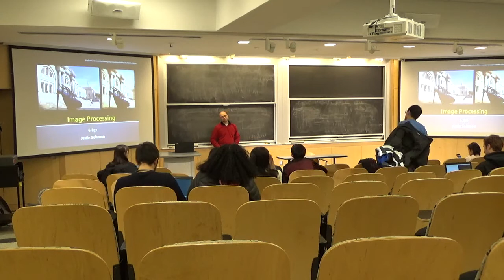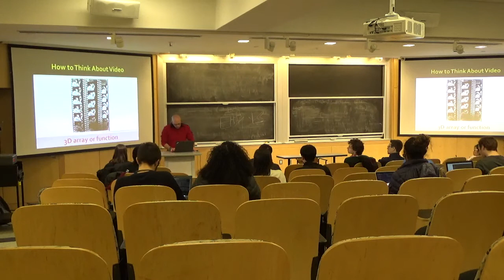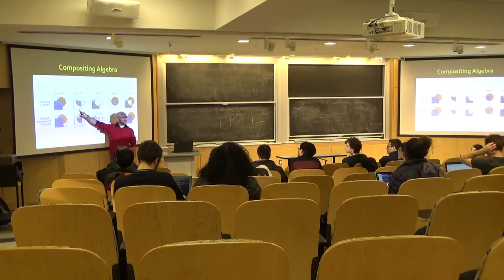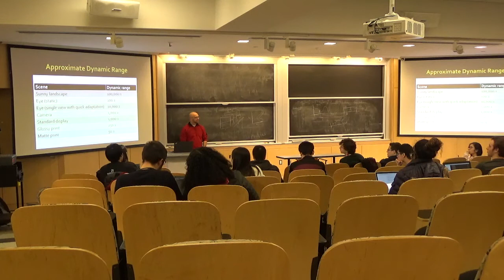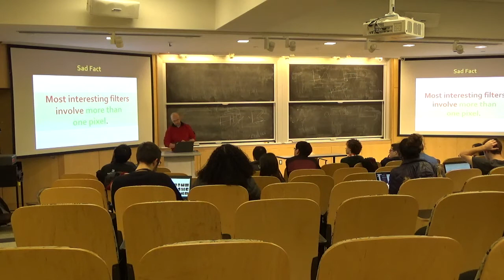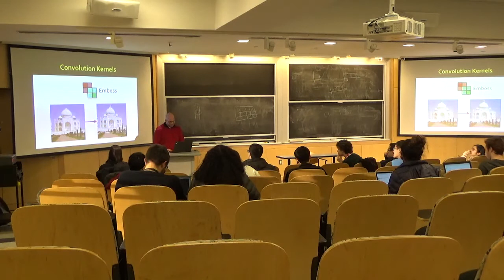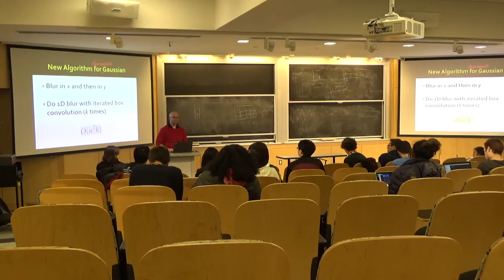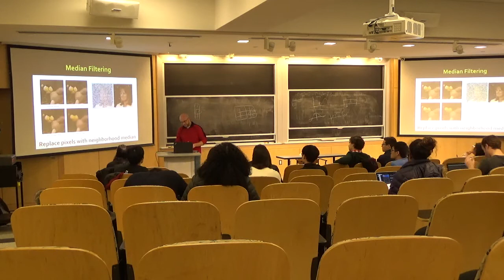Introduction to Computer Graphics (fall 2018), Lecture 22: Image processing